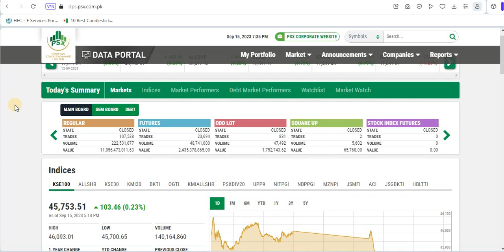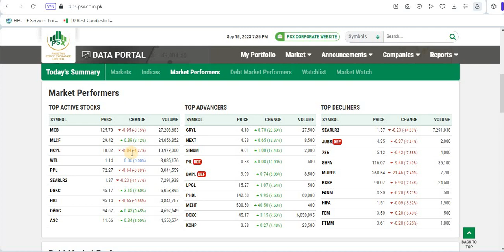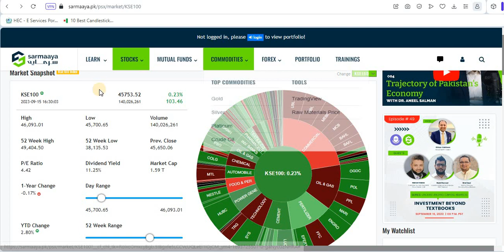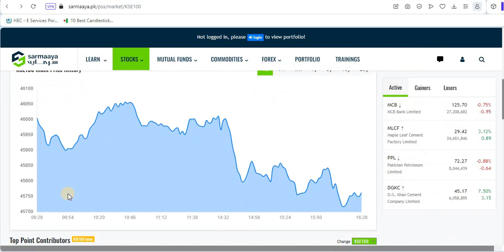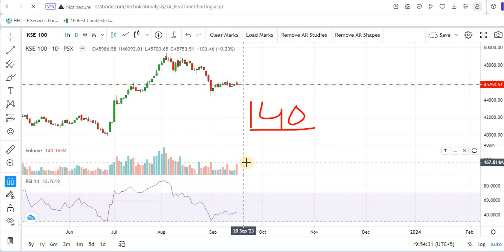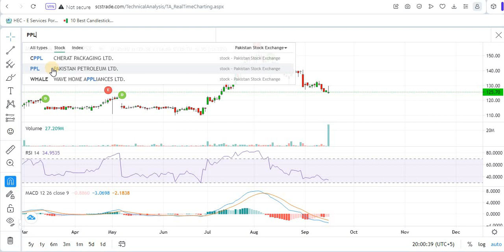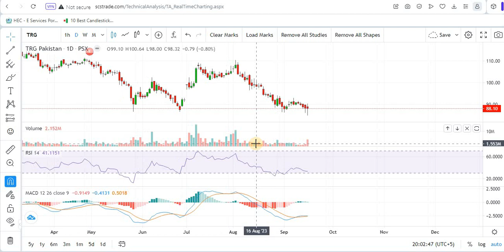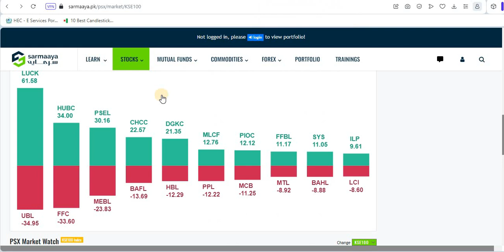PSX | Pakistan stock market analysis| How will the Market be Tomorrow??